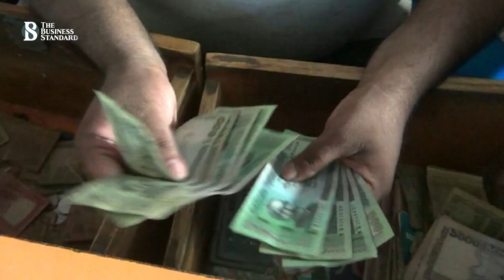কেন বিখ্যাত শরীতপুরের হারু ঘোষের রসগোল্লা? | The Business Standard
রসে ভরা রসগোল্লা… খেতে কে না ভালোবাসে? এর অসাধারণ স্বাদ ভোজনপ্রিয় মানুষের কাছে ৫০ বছর ধরে পৌঁছে দিচ্ছে শরীয়তপুরের হারুঘোষ মিষ্টান্ন ভাণ্ডার। প্রতিদিন ৮ মণ দুধের সাড়ে তিনশো থেকে চারশো কেজি রসগোল্লা তৈরি হয় এখানে।